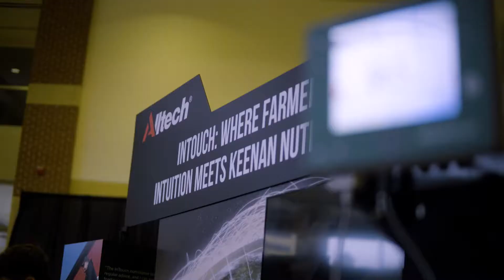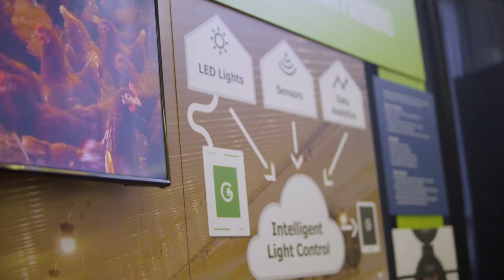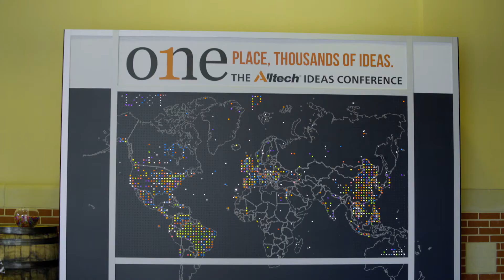ONE 17: Alltech Ideas Conference Highlights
The Alltech Ideas Conference focuses on disruptive technologies and accelerated change in agriculture and the food supply chain.